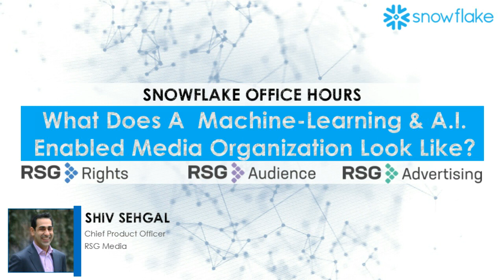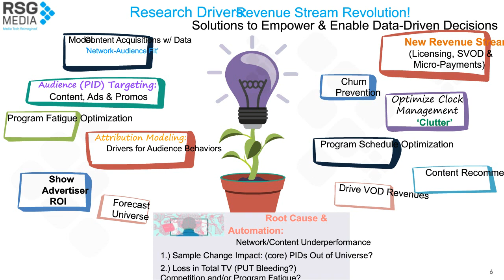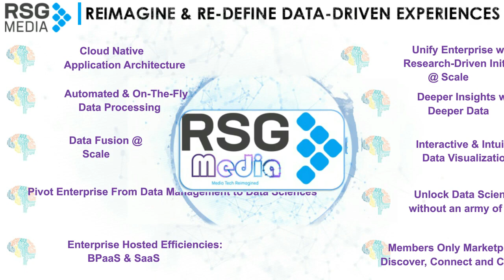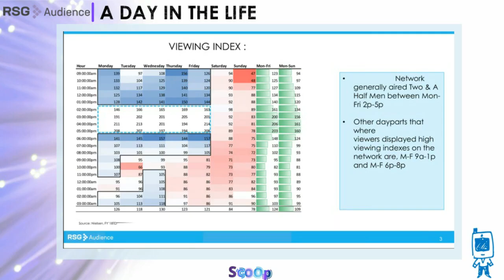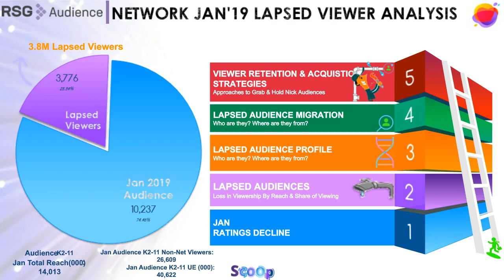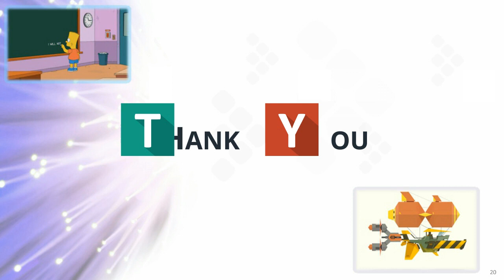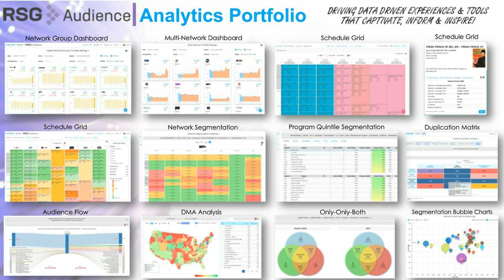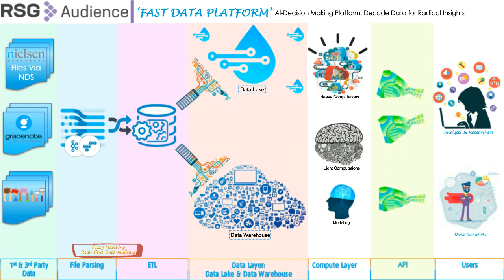How Snowflake Helped RSG In The Race to Attract and Maintain Viewership | Snowflake Inc.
Due to the rapidly changing landscape for TV viewing, the competition to attract and retain views has intensified, posing new and increasingly complex challenges for media companies.

What are Snowflake Office Hours?
• Live, 30-minute case study and Q&A sessions with a Snowflake customer.
• Ask an industry peer questions about their Snowflake cloud data warehouse implementation and how Snowflake has advanced their data analytics.

With the proliferation of scalable cloud computing and the rise in machine learning and AI technologies, using Snowflake, RSG Media enables its clients to align their business around a core content portfolio that drives distribution platforms and their relationship with target audiences.